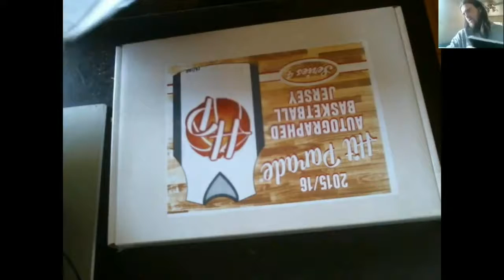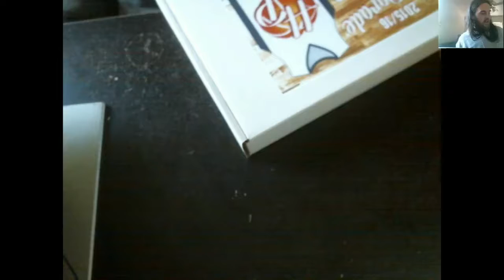2015/16 hit parade series 4 basketball break on 5/8/17